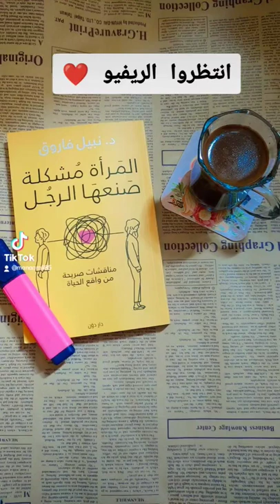المرأة مشكلة صنعها الرجل ،دكتور نبيل فاروق ❤️